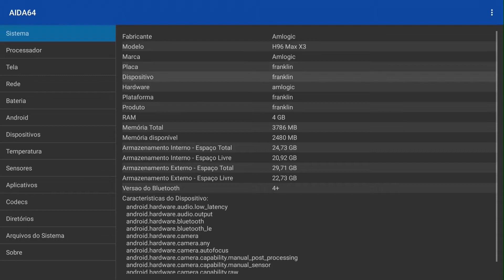H96max é bom para jogos 3D Tipo Free Fire? e Psp?? analise de desempenho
Teste de performance se o TV Box H96max é bom para jogos 3 tipo Free fire, Emulação mais pesada.
Veja nesse vídeo a analise de desempenho.

Quer saber tudo sobre como jogar no seu TV Box e transformar em um vídeo game retrô??